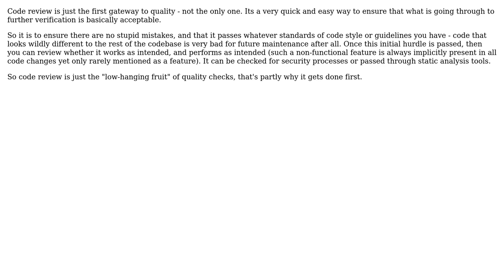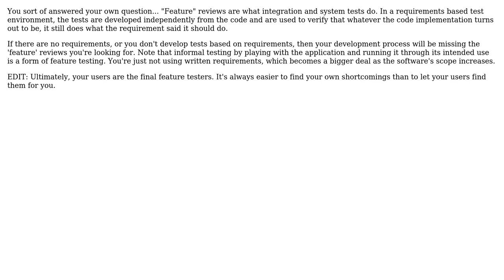Software Engineering: Why is there only code review? (2 Solutions!!)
Software Engineering: Why is there only code review?

With thanks & praise to God, and with thanks to the many people who have made this project possible! | Content (except music & images) licensed under CC BY-SA | Music | Images & others | With thanks to user Kent A. user guy mograbi user gbjbaanb and the Stack Exchange Network Trademarks are property of their respective owners. You are responsible for your own actions.